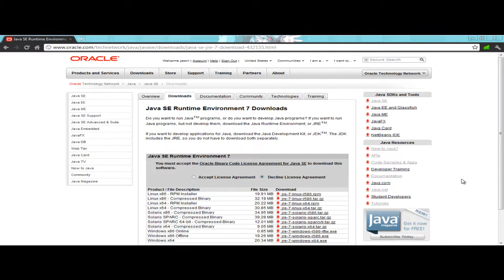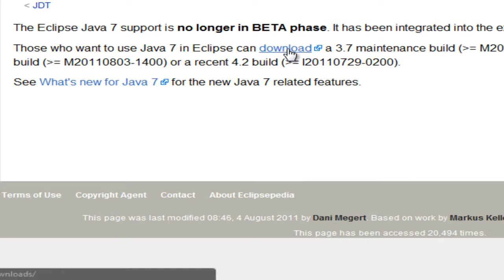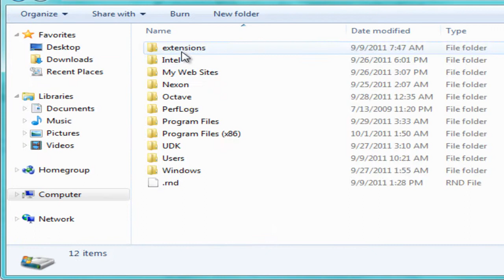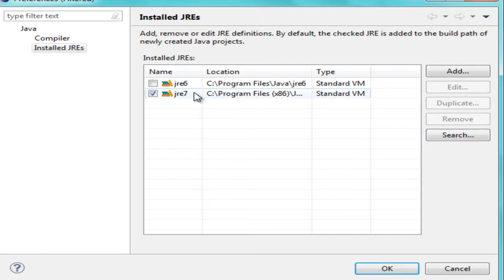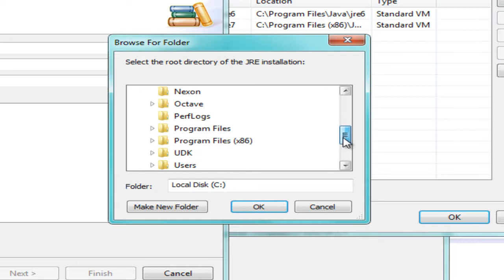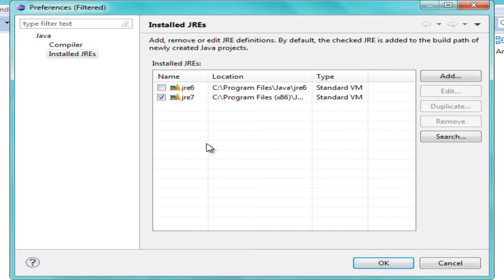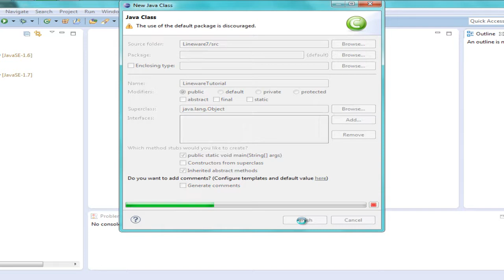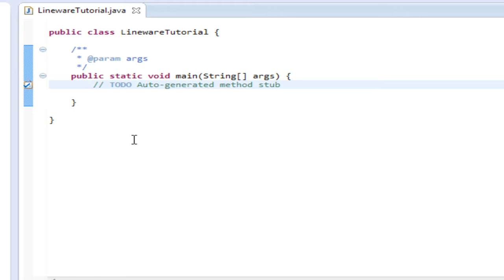Java jdk 7 Tutorial Jse 7 eclipse installation